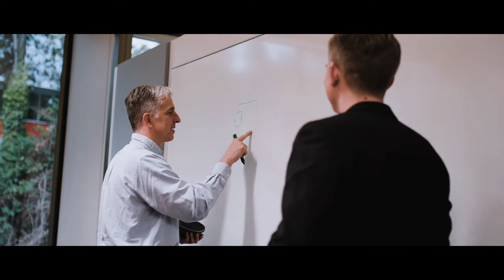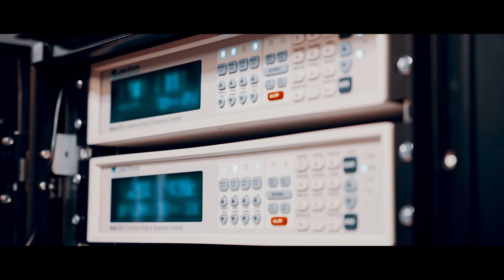Reuters 50 Leaders of Change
D-Wave is the world's first commercial quantum computing company. Our groundbreaking technology is helping companies unlock business value with quantum today, giving them a competitive edge in an increasingly complex market. Watch the video now to see how D-Wave is fueling enterprise adoption of practical quantum solutions to help drive operational efficiencies, cut costs, increase revenue and accelerate innovation.

Is your business ready to get started with quantum computing but not sure how? Explore our multi-phased program for enterprise quantum computing adoption